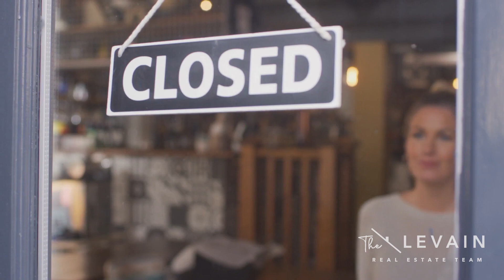Pros and Cons of Living in Bellingham Washington - MUST KNOW!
Pros and Cons of Living in Bellingham WA - The Must Know's Before Moving!

✨Welcome to our captivating exploration of living in Bellingham, Washington! Join us as we uncover the hidden gems, local stories, and the real essence of this remarkable city. 🌲From the breathtaking outdoors and ideal location to the sense of community and family-friendly activities, we reveal the good, the bad, and the ugly of life in Bellingham.✅ Discover why this vibrant city nestled between majestic mountains and the sparkling bay is the ultimate destination for adventure seekers, nature lovers, and those seeking a tight-knit community.🚵‍♀️ 🌊Learn more from a local expert as we dive deep into the heart of Bellingham - the good AND the bad!🚨Don't miss out on this unique insight into living in Bellingham, Washington! 💎

To take a look at homes in Bellingham Washington or anywhere in Whatcom county, visit our
🤔Thinking of Moving to Bellingham or in the surrounding Areas?

If this is your first time to this channel, and you want to know everything about eating, sleeping, working, playing, the good, and the bad of living in Bellingham Washington, then subscribe▶ and tap the bell🛎 for notifications so you can be the first to know about the current market in Bellingham, Washington and Whatcom County😁

We get calls and emails everyday from people just like you, looking for help on making their move to Bellingham Washington and we absolutely love it.😍 Whether you are moving in 9 days or 90 days, give us a call☎, shoot us a text📝, or send us an email📨 so we can help you make a smooth move to Bellingham Washington.🤠

0:00 - Intro
0:45 - Aldo's background as local
1:25 - Pro 1: Outdoors, even if not outdoorsy!
3:54 - Pro 2: Location! Mountain to Sea, between Seattle & Vancouver
5:36 - Pro 3: The Community: Friendly & festivals
6:53 - Bonus Pro: Tons of Golfing in Breathtaking scenery
7:34 - Bonus Pro: Kid friendly
7:43 - Extra Bonus: The Mecca for mountain biking is Galbraith
8:01 - Con 1: Winters can be dark & gloomy
9:20 - The toughest months of the year here
9:43 - Best months are WORTH the wait!
10:03 - Con 2: Cost of living is high
10:33 - People are moving here for our 4 seasons
10:50 - Real estate prices
11:15 - Con 3: The Ugly side to growing city
12:12 - Continues to grow!
12:56 - Con 4: Great food, but just average...
12:20 - Delicious but lacking diversity
14:26 - Wrapping it up